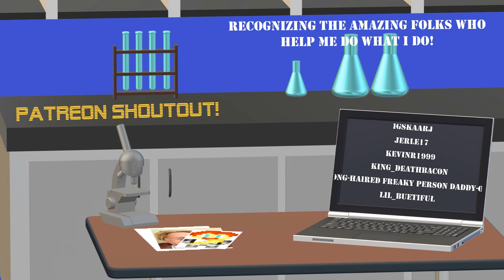Digging Deep - Stacia Expert with Heather, Ep 2!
Striking out in a new world with magic and tech as our allies, it's time for some expert fun! Let's check out the Stacia: Expert Mode modpack!

Play along with the Twitch launcher!

Looking for gaming servers? Check out HostHavoc! Quality servers for many games including Minecraft, for amazing prices!